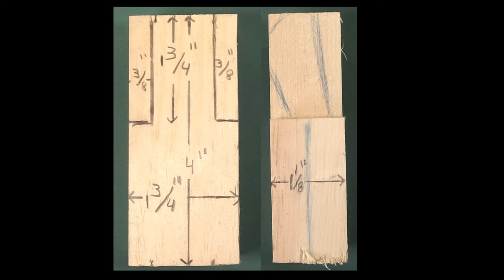Delilah and Jack - Black Cat Pumpkin Whittle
Wood: Eastern White Pine
Knife: 6" boning knife - modified into 2 whittling knives

Black Cat Fall/Autumn/Halloween Whittle

Video camera: Sony A6000
Video editing software/music: Wondershare Filmora